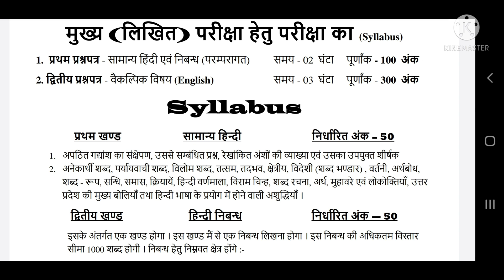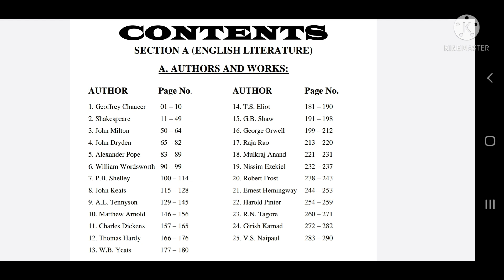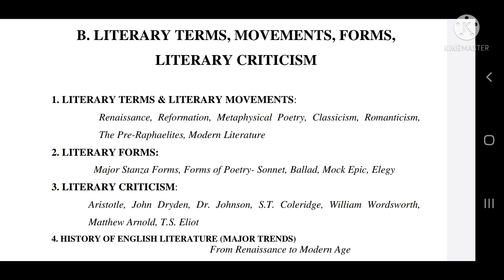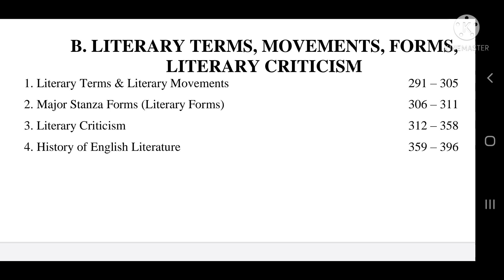GIC LECTURER ENGLISH (MAIN EXAM) BOOK - AVAILABLE